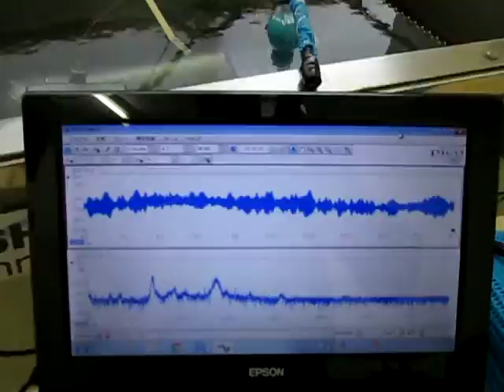音圧測定装置：超音波テスターを利用した実験動画 ultrasonic-labo